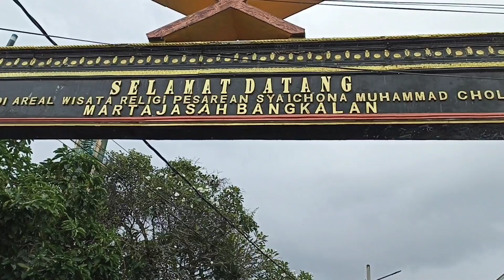ZIARAH MAKAM MBAH KHOLIL BANGKALAN MADURA DAN SUNAN AMPEL RADEN RAHMATULLAH SURABAYA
Ziarah Makam Mbah Kholil Bangkalan Madura dan Makam Sunan Ampel Raden Rahmatullah Surabaya
Trek Ziarah Walisongo - Madura 10-13 November 2022
Bersama Jama'ah Kotabumi Tangerang
pimpinan KH Abi Wahyudin dari ponpes Kp ilat Desa Pangadegan kec Pasar kemis kab Tangerang